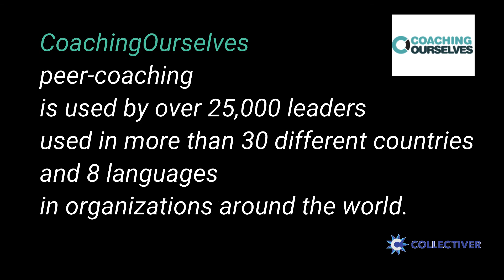Mintzberg: On Social Learning, Pandemic, and CoachingOurselves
CoachingOurselves was founded in 2007 by Phil LeNir and Henry Mintzberg to bring Henry’s approach to management education into the workplace.

Professor Henry Mintzberg agreed to publish excerpts from his recent talks and calls on climate change, pandemic, leadership, and rebalancing society. These short videos, Minutes With Mintzberg, about one minute each, will be posted regularly on this channel.